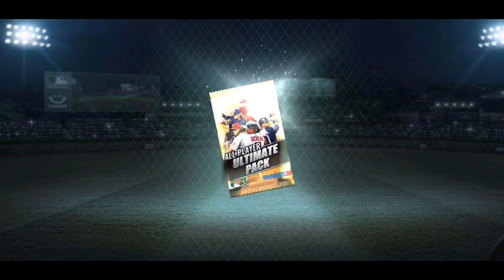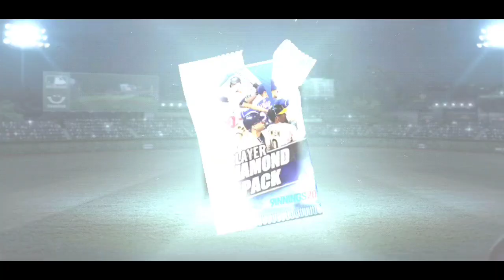Vintage Pull! 100+ Packs! NFL Season Begins! MLB 9 Innings 20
the video is going up a little later than intended. had a ton of packs.

Become a member and gain access to my Discord chat!